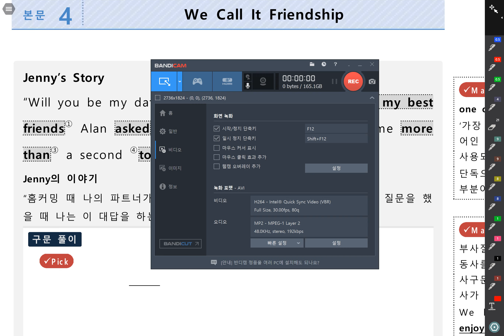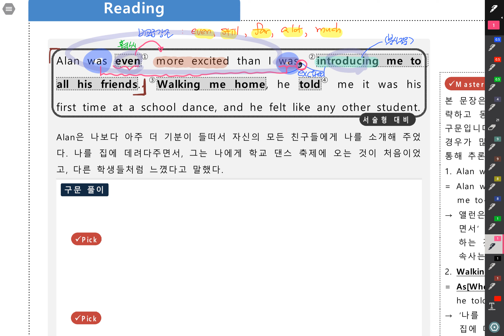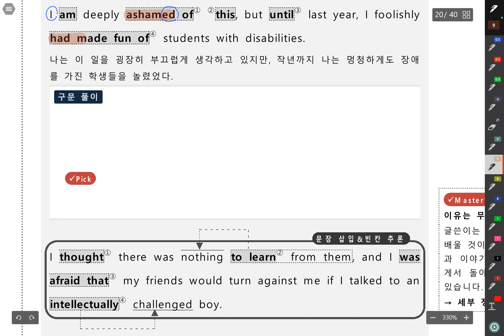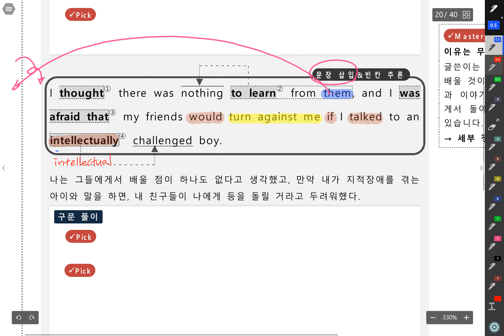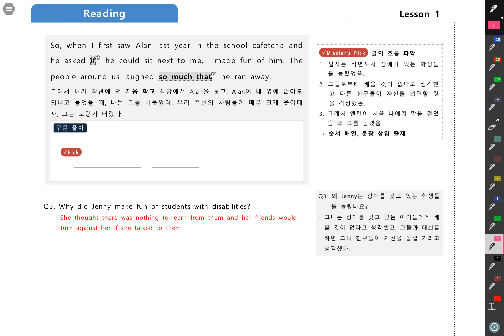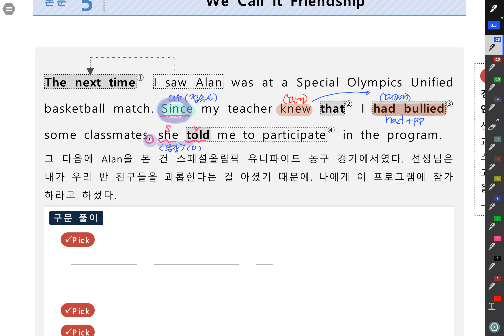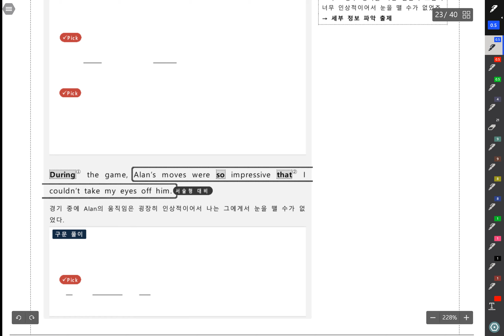20 영어1금성최 1과어법#3